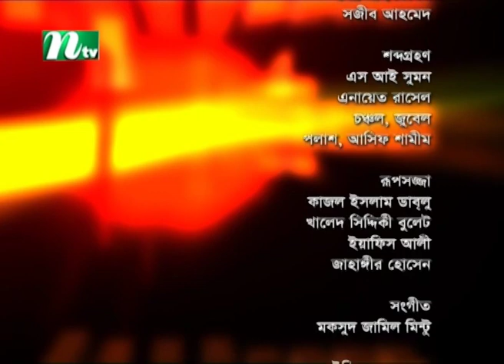Shuvo Shondha | NArgis Ahamed | Nuzhat Sowm | EP 5246 | NTV